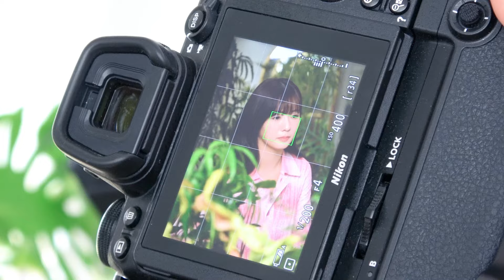(SUB) Apink Mini Diary - SUNDAY PLANET 47🌱 식집사 뽐이 되어 뽐!🪴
Apink Mini Diary - SUNDAY PLANET 47🌱 식집사 뽐이 되어 뽐!🪴